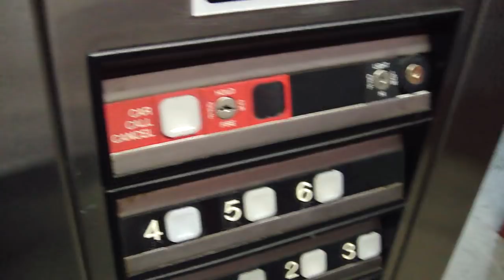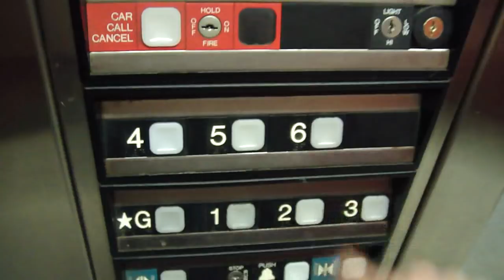Epic fail of the Market Parking Garage elevator w/ musicfreakcc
it was sitting on 1 with the door open and would not move. Facebook